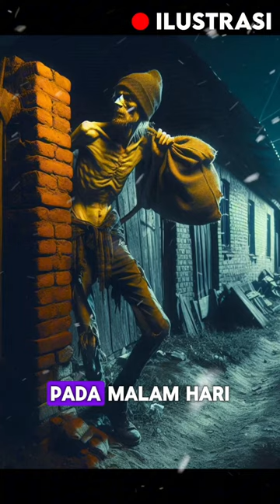MACAN YANG MENJADI ULAMA BESAR! | KISAH KAROMAH KIAI KHOLIL BANGKALAN | 5/365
Assalamualaikum warahmatullahi wabarakatuh. Selamat datang di channel Ide Tokoh!

Hai sobat, di video kali ini kita akan membahas kisah menarik dari Kiai Kholil dan santrinya yang dijuluki macan. Suatu hari di bulan Syawal, Kiai Kholil tiba-tiba memanggil santri-santrinya dan berkata, “Anak-anakku, mulai hari ini kalian harus memperketat penjagaan pondok. Sebentar lagi akan ada macan masuk ke pondok kita ini.”

Para santri langsung bersiap-siap karena memang di sebelah timur Bangkalan terdapat hutan yang lebat dan angker. Hari demi hari, penjagaan semakin ketat, namun macan yang ditunggu-tunggu belum tampak.

Memasuki minggu ketiga, datanglah seorang pemuda kurus berkulit kuning langsat membawa kopor seng. Sesampainya di depan pintu rumah Kiai Kholil, ia mengucapkan salam, “Assalamu ‘alaikum.” Bukannya menjawab salam, Kiai malah berteriak memanggil santrinya, “Hey santri semua, ada macan! Ayo kita kepung!”

Para santri pun berhamburan dengan membawa apa saja untuk mengepung pemuda tersebut yang langsung lari ketakutan. Namun, karena tekadnya yang kuat untuk nyantri di pesantren Kiai Kholil, pemuda itu kembali lagi keesokan harinya dan disambut dengan usiran yang sama. Begitu juga hari berikutnya.

Pada malam ketiga, pemuda ini mencoba masuk secara diam-diam dan tertidur di bawah kentongan surau. Tengah malam, Kiai Kholil menemukannya dan membangunkannya, kemudian membawanya ke rumahnya. Setelah berbasa-basi, akhirnya pemuda itu diterima sebagai santri. Pemuda itu adalah Abdul Wahab Hasbullah.

Kelak, Abdul Wahab Hasbullah dikenal sebagai KH. Wahab Hasbullah, seorang ulama besar yang sangat disegani seperti macan, sesuai isyarat Kiai Kholil. Beliau menjadi tokoh penting yang berwibawa di mana-mana, baik di kalangan kawan maupun lawan.